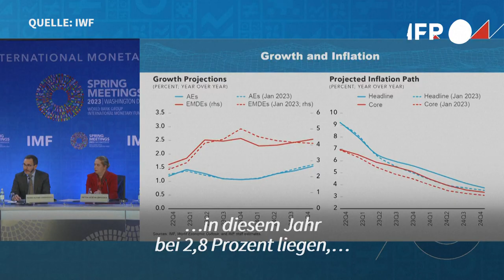IWF senkt Wachstumsprognose für Weltwirtschaft | AFP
Der Internationale Währungsfonds (IWF) sieht die Weltwirtschaft in schwierigem Fahrwasser: Er senkte seine Prognose leicht und rechnet für dieses Jahr nun mit einem globalen Wachstum von lediglich 2,8 Prozent.